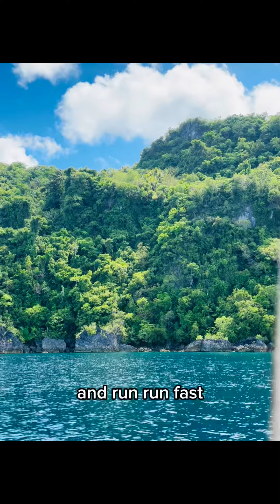D.I.Y-When In Masbate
When In Masbate
📌Buntod Reef Marine Sanctuary & Sandbar-Masbate City
📌Halea Nature Park-Monreal,Masbate
📌Paborito Rock Garden & Mababoy Island-Monreal,Masbate
📌Lapus-Lapus Islet Lagoon-Monreal,Masbate(if Hightide)
📌Burubancaso Rock Formations-Monreal,Masbate
📌Catandayagan Falls-San Jacinto,Masbate